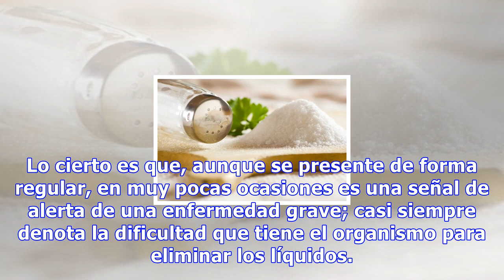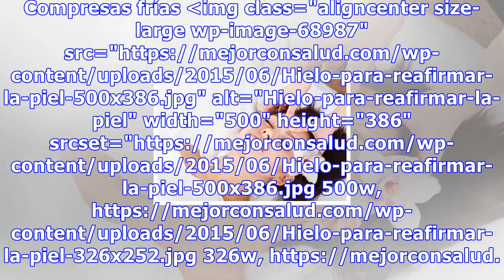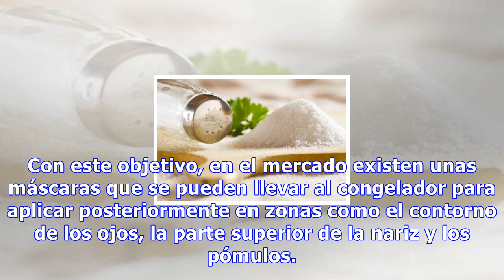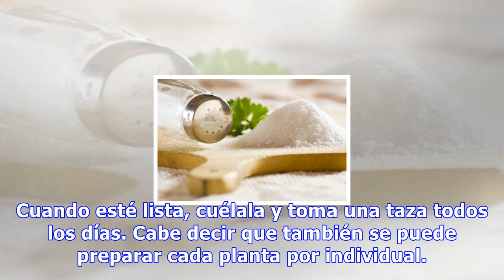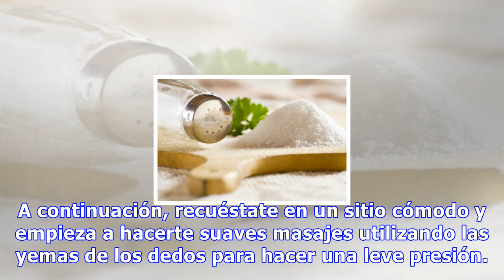5 remedios naturales para aliviar la hinchazón facial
5 remedios naturales para aliviar la hinchazón facial
5 remedios naturales para aliviar la hinchazón facial No olvides envolver el hielo en un paño o tela antes de aplicarlo sobre la piel del rostro. De lo contrario podrías quemarte o conseguir resultados adversos 1957 Compartidos 0Save El edema facial es un trastorno que se produce cuando los líquidos...